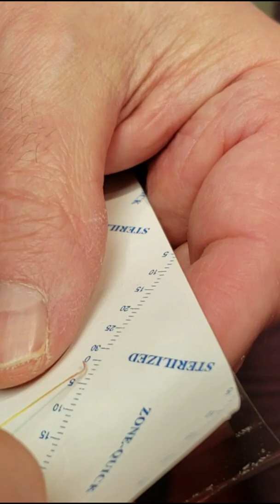Diagnosing Oil vs Water Deficient Dry Eye Using Zone-Quick Test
Dry eye is either caused by lack of tears or lack of oil. If you have dry eye or symptoms of it, it's important to determine the cause by making a diagnosis. Many people just go out and buy eye drops and hope that will solve their problem. The Zone-Quick test is an easy quick test your optometrist can do to quickly make a diagnosis so they can treat the root cause of your dry eye issue.